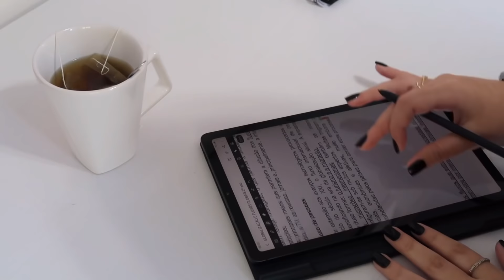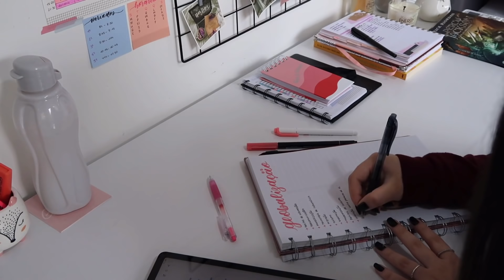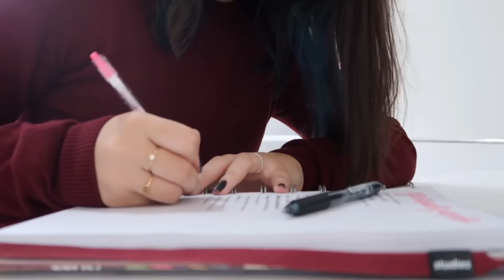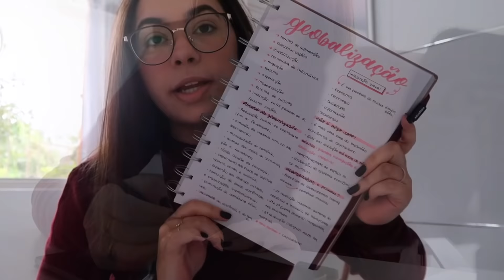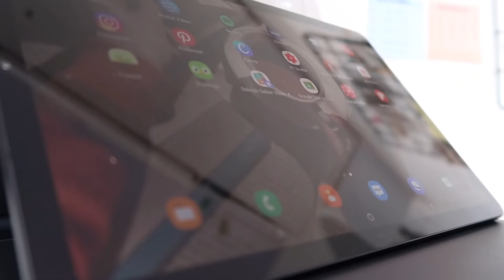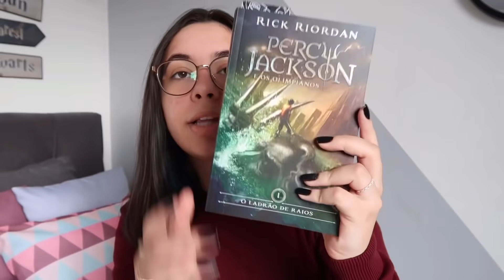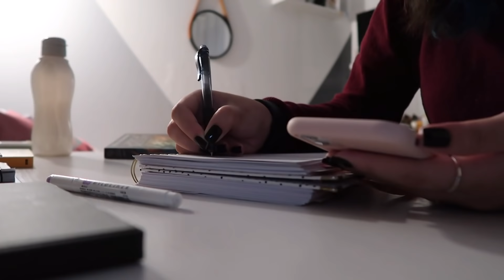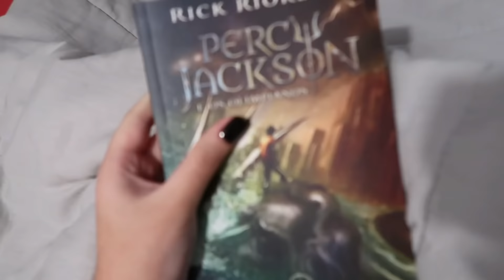VLOG + ROTINA DE UMA ESTUDANTE | um dia comigo, aulas online, revisão e leitura 📚✨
Stationery pal | cupom "MARI"

Perguntas frequentes ✨
• Qual a minha idade e em qual ano da escola eu estou? tenho 16 anos e estou no 2° ano do EM

• Com qual câmera eu gravo? Canon g7x Mark ii